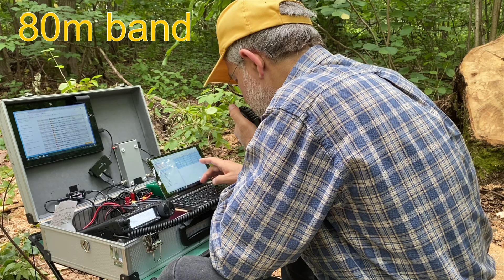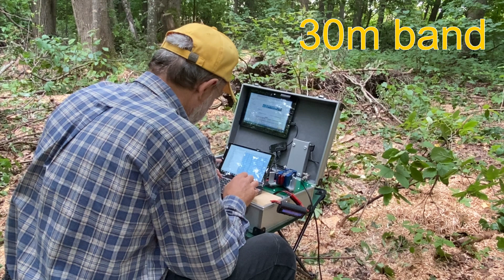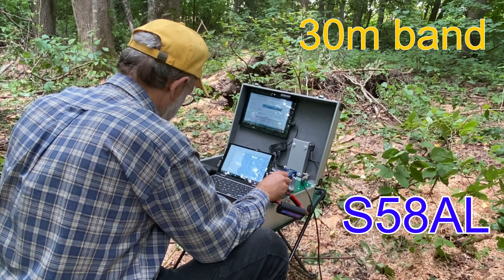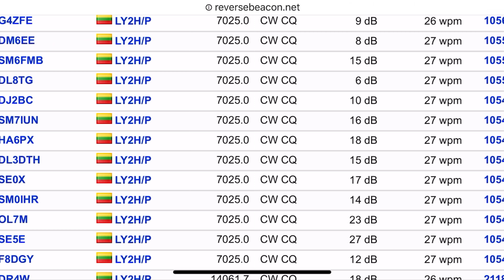SHORTY 80 -10m EFHW ! Field test.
End-Fed Half Wave antennas are very popular nowadays among amateur radio operators , including those  living in a small lots or operating portable activating summits, parks and reserves on the air. The full size half wavelength antenna on 80m band would make some 40 meters  long. The Youtuber Mike-M0MSN  published a shortened version of the EFHW antenna on his channel. I liked the idea with using the loading coil in order to make the 40m band EFHW antenna electrically longer and become suitable for the 80m band EFHW antenna operation. I've built and tested antenna in  the field while activating one of  the World Wide Flora Fauna program references. It proved to be a real success  giving me very good coverage of local and even more distant stations on 80m band and also acting as usual 40-10m EFHW antenna on other bands.

While constructing the antenna I used a bit different values of dimensions from what was proposed in Mike's-M0MSN video. Instead of 110 microH of coil inductance I have used around 80 microH and the wire "tail" after the coil I made 3,15m instead of proposed 2m. I did that because I only had such and such piece of the PVC tube for the coil former :). I made then the tuning and pruning of the antenna with the help of the FG-01 Antenna analyzer and found out that the antenna of these dimensions in the Inverted V configuration  is nicely resonant on  lower SSB range of 80, 40, 20m bands. It was not resonant, naturally, on 30m band with SWR around 6:1. Luckily, this size of mismatch was easily affordable for my miniATU ( construction N7DDC). For the impedance transformer,  I was using the commercial 80-10m 1KW  transformer by "myAntennas.com".

One thing I did not go into detail in the video: this, as any other EFHW antenna does need a short counterpoise! The recommended length is 0,05 wavelength  on the lowest band, so it makes 4 meters for the 80-10m antenna. This one counterpoise goes good for all other bands too. If you don't use the counterpoise as some manufacturers suggest , the role of the return path for the antenna current will be taken by the coax cable shield through the effect of the stray capacitance. Such antenna may still work good on QRP but as long as you increase the power up to a 100W the RFI on the shield may unpleasantly surprise you. You've been warned!

The conclusion: this antenna physically is actually half-size on 80m band yet is surprisingly efficient allowing for stable European -wide contacts even in early afternoon hours and is also very useful as a NVIS antenna for the local contacts. This is very important in my Flora Fauna activation sessions. This antenna being twice as shorter as would the full size 80m dipole be is very easily deployable and makes less pressure onto the lightweight mast. It still keeps all the features and effectiveness of the full-size EFHW antenna on other bands from 40 to 10 meters.  I highly recommend this type of shortened antenna and am going to use it myself in the future portable operations.